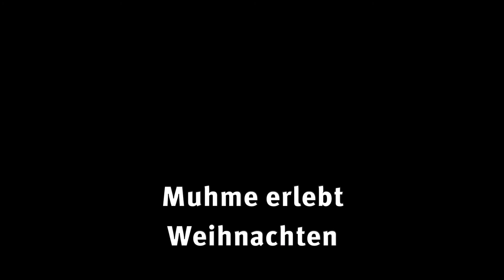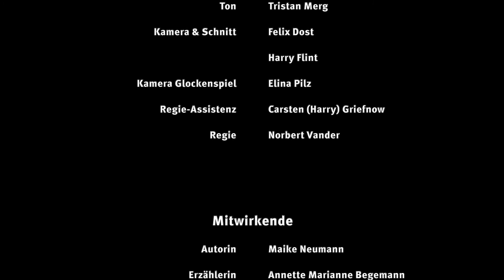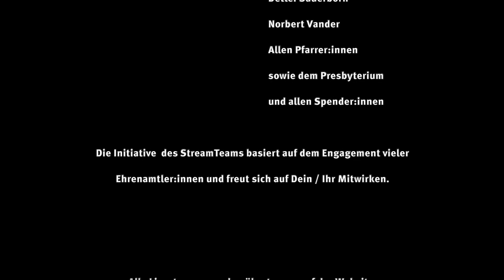Muhme erlebt Weihnachten - Ein Stück für die Kleinen aus der Auferstehungskirche in Kaarst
Ein Beitrag vonr:
Evanglische Kirchengemeinde in Kaarst.
Grünstr. 5a
D-41564 Kaarst